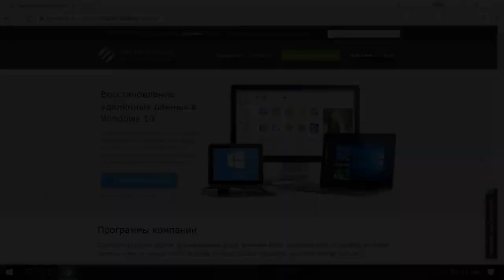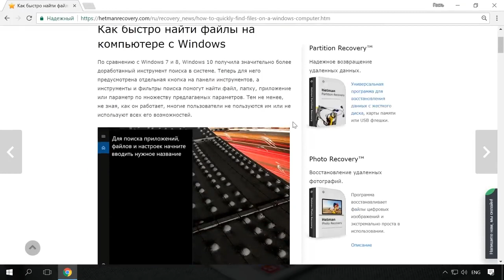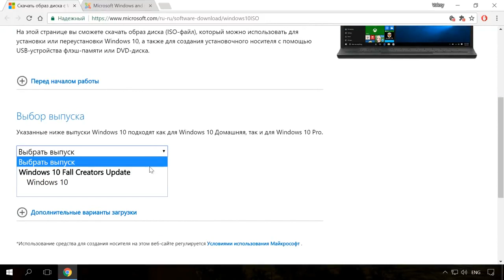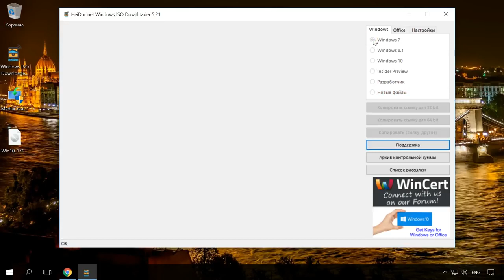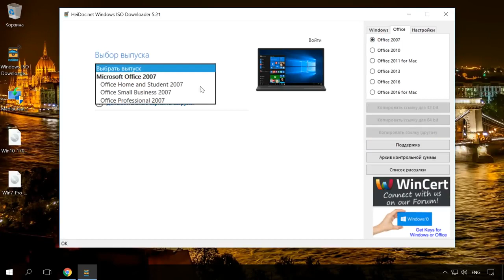Как скачать оригинальные ISO образы Windows 10, 8, 7 x64, x32 бита и Microsoft Office 📀💻 🛠️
👍 Смотрите как и где скачать официальный ISO образ Windows 10, 8, 7 (x64, x32 бита) любой версии. Несмотря на то, что в Windows есть встроенные инструменты, с помощью которых можно автоматически переустановить или даже выполнить чистую установку системы на компьютере, в некоторых случаях может потребоваться и просто оригинальный образ ISO с Windows. Например — для записи на диск или флешку, установки на виртуальную машину или другой компьютер.
О том, как сбросить Windows к исходному состоянию или заводским настройкам, а также как создать загрузочную флешку или CD/DVD диск с помощью официальных утилит от Microsoft, уже есть отдельные видео на нашем канале. Ссылки на них будут в описании: